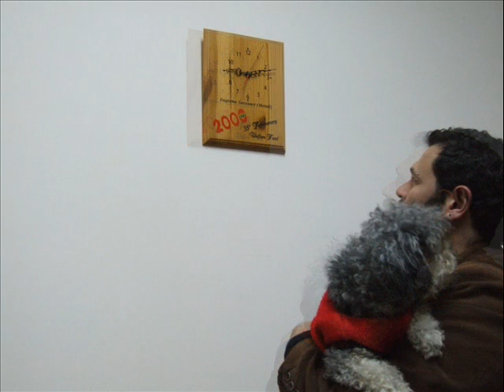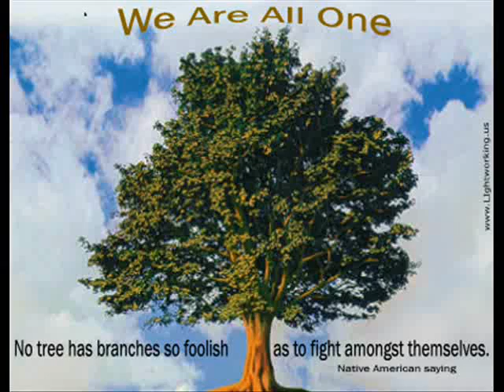LI KIEKU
steve delia delli